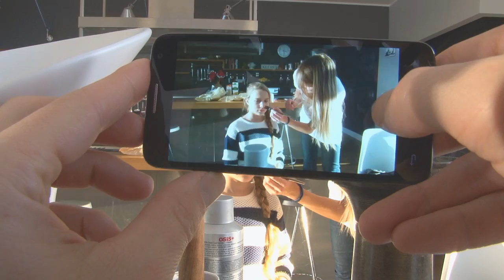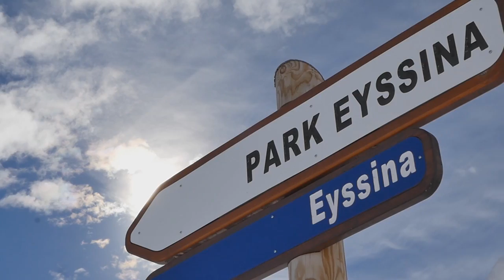TV COMMERCIAL / Vlog3-15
Watch us making Starman´s TV Commercial and skiing in Vars.